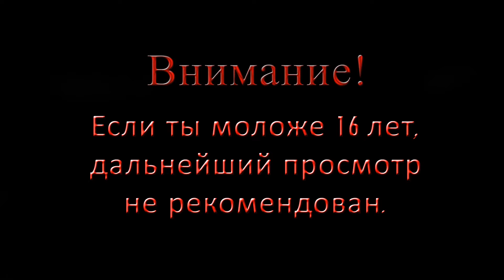ЭТО ЖЕ КАЙФ! - GUNFIRE REBORN #2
Прохождение игры GUNFIRE REBORN (ВООРУЖЁН И ВОЗРОЖДЁН) от Chris Please Play